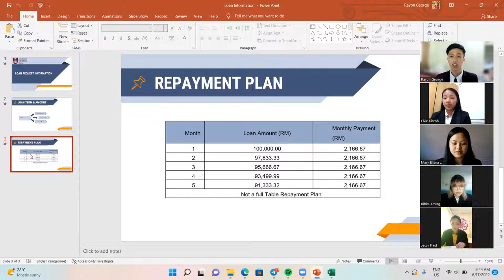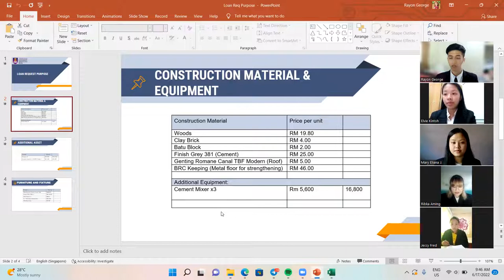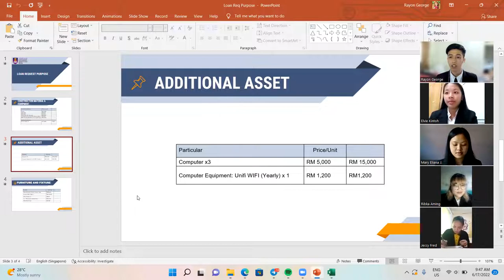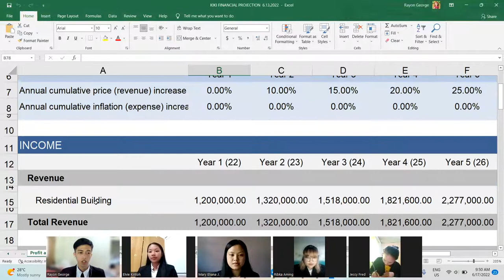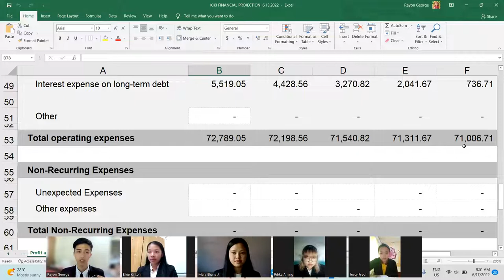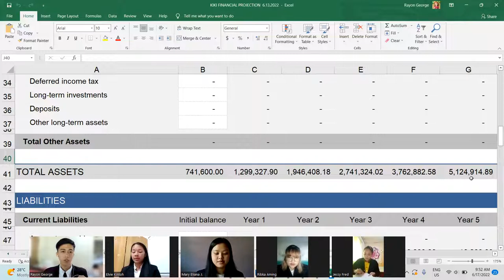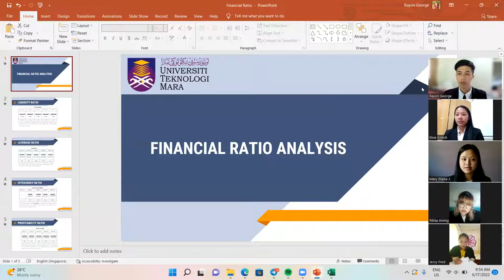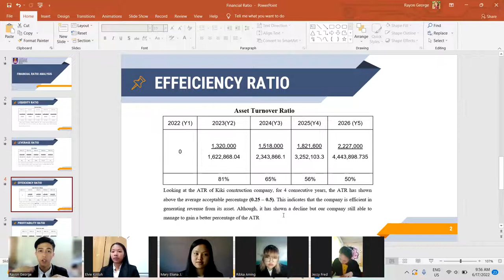Credit Management (FIN368) | Business Loan Proposal | UiTM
This is our group assignment for Credit Management (FIN368) subject that must be submitted within the time given. It was a bit difficult, however, we are able to complete it within the time frame. Well done all! 👍👍

0:00 - 1:44 = Introduction
1:44 - 4:15 = Company Profile
4:15 -  5:43 = Loan Details
5:43 - 10:10 = Loan Request Purpose
10:11 -18:10 =Financial Statement Projection & Financial Ratio
18:11 -  19:06 = Comment From Credit Manager